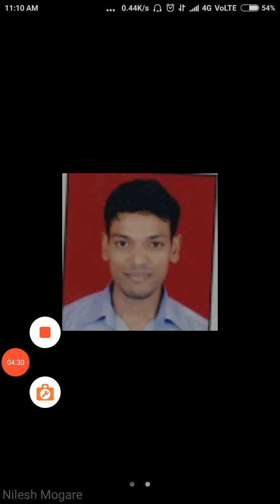EME Lecture 04